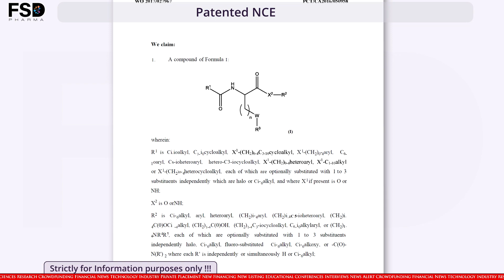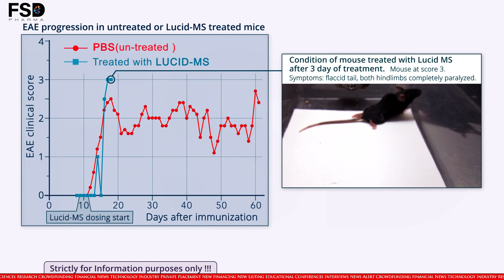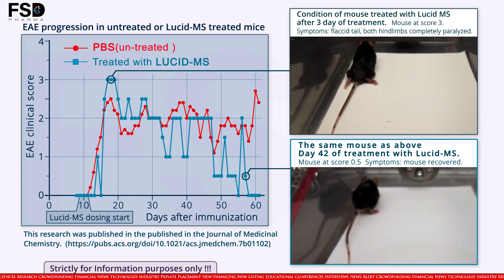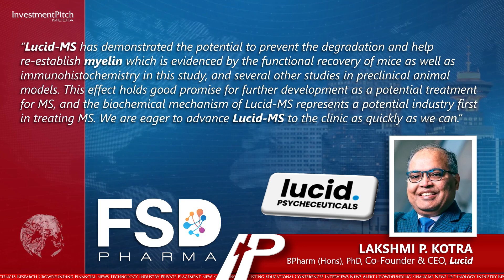FSD Pharma unveils videos demonstrating positive effects of Lucid-MS in treating MS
FSD Pharma is a life sciences holding company dedicated to building a portfolio of assets and biotech solutions, is now sharing pre-clinical data demonstrating the potentially disease-modifying effects of Lucid-MS, the company’s lead drug candidate for the potential treatment of multiple sclerosis in the animal models of MS.